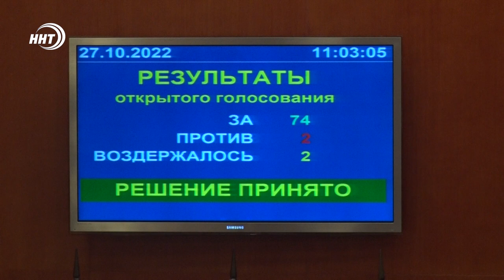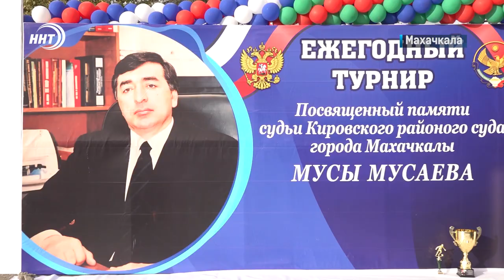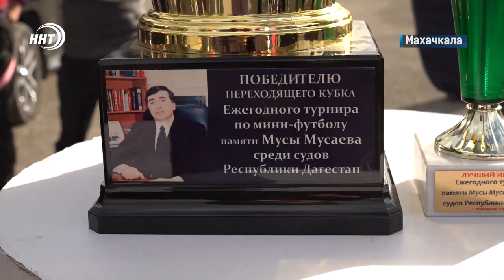Новости Дагестана за 27.10.2022 год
Во втором чтении и окончательно! Дагестанские депутаты большинством голосов поддержали поправки к Конституции Республики.
Строили без разрешения и сразу многоэтажку! Прокуратура Махачкалы приостановила возведение еще одного незаконного обьекта.
Мавлид ан-Наби в доме Дружбы! Тысячи человек собрались на итоговое мероприятие посвященное месяцу РабиульАвваль.